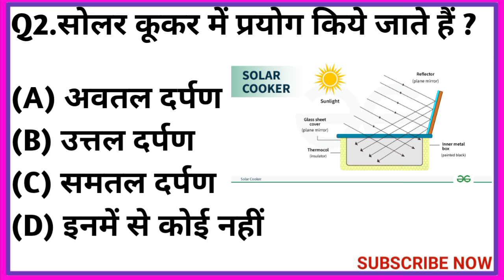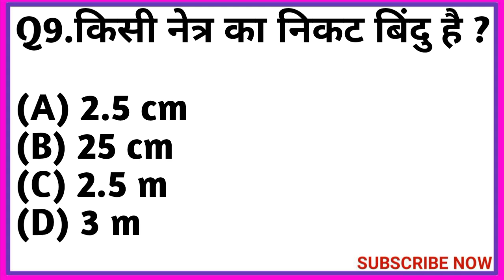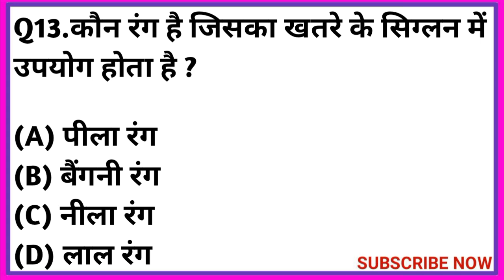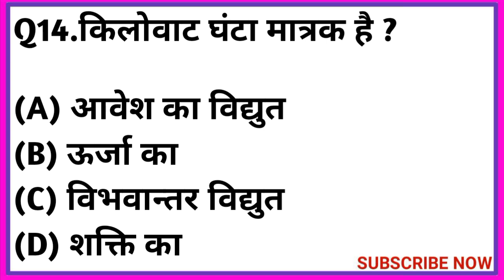🚨🚔Bihar sub-inspector बिहार दरोगा में पूछे जाने वाले प्रश्न all competitive exams Practice set #3